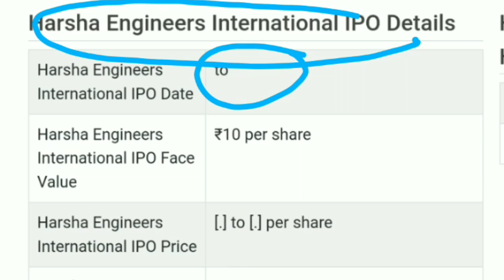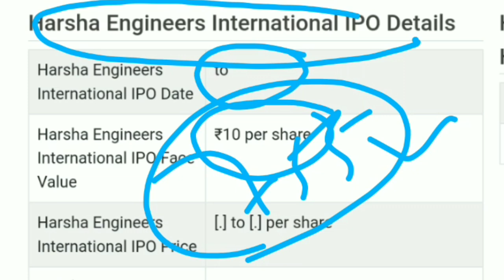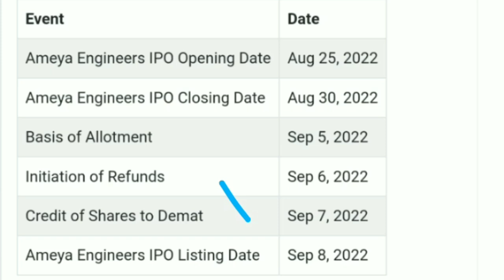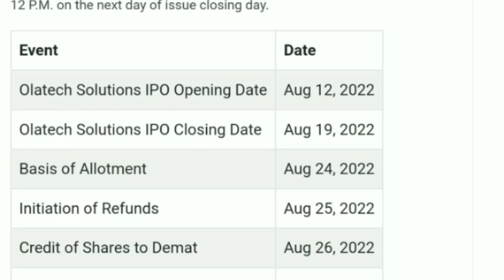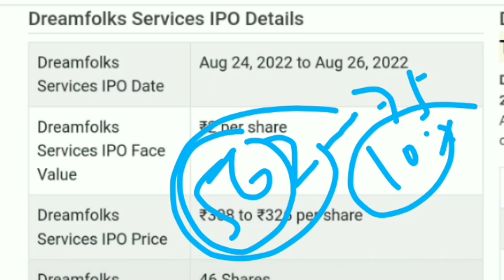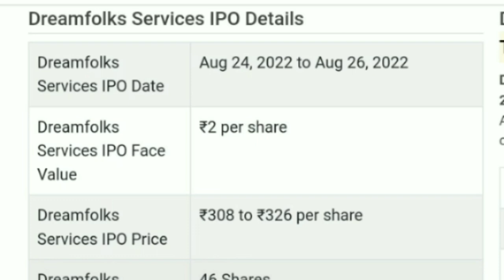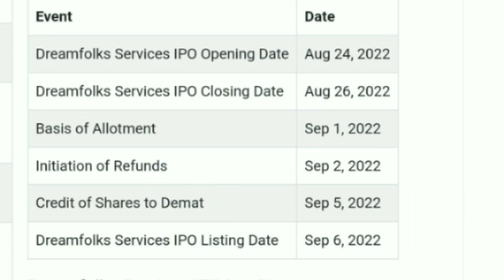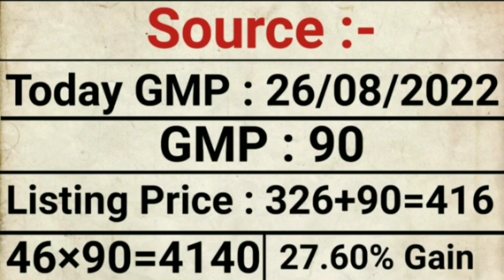Dreamfolk Services IPO GMP Today | IPO News Today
My Favourite Book List :

📖 The Intelligent Investors (English)

📖 One Up on Wall Street
📖 The Dhandho Investors